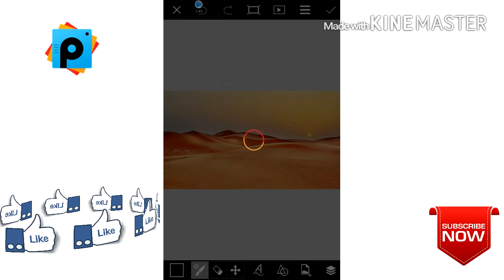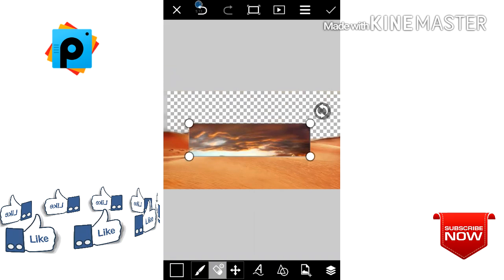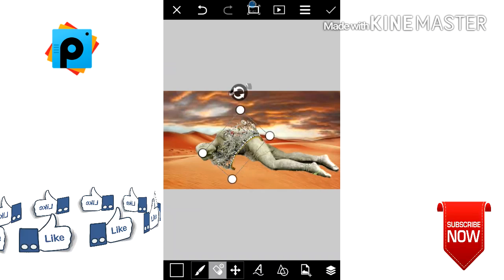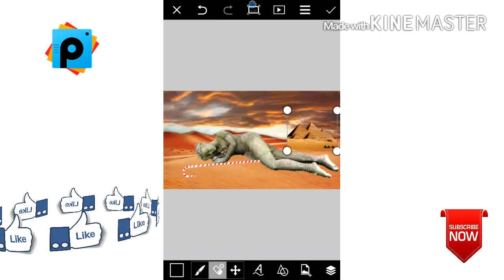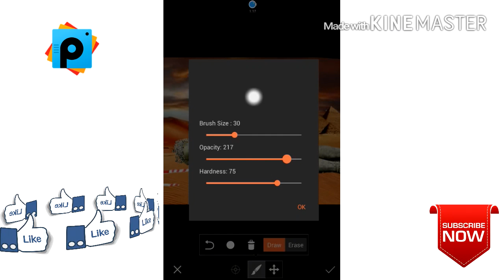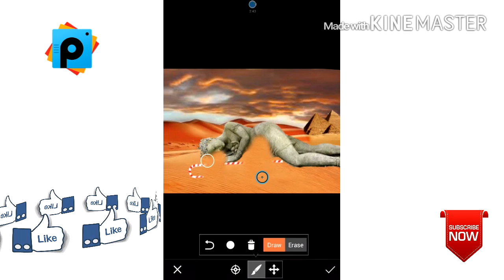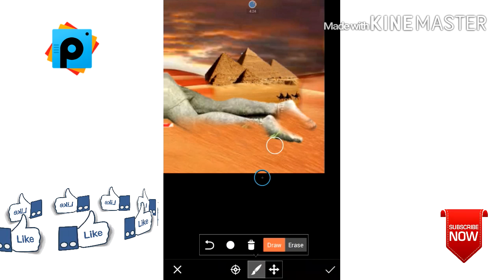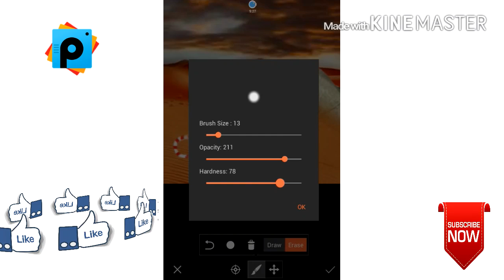Picsart Tutorial : By Picsart Application. .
With PicsArt, you can transform your photos into works of art using dynamic creative tools like filters, overlays, effects and text -- all with the tip of your finger, and all while being discovered by a global community of creatives. PicsArt is your free all-in-one photo editing, drawing and collage making app,
Links
video / thank you 'if you like // giving the button I like!

Picsart Editing Tutorial How To Make A Stylish Photo Collage In Text,
photography,
multiple exposure,
photoshop,
adobe photoshop,